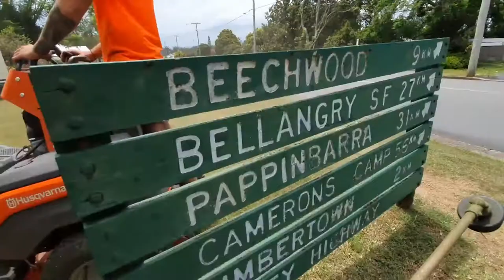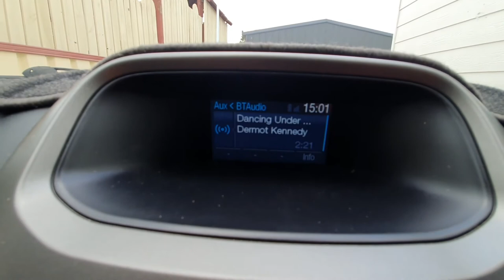DISCUSSING GROWING PAINS YOU COULD FIND IN SCALING YOUR BUSINESS :) EP 73!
A LOT OF USEFUL TIPS IN THIS VIDEO IN REGARDS TO MANAGING YOUR CLIENTS AND EMPLOYEES IN THE NEXT STAGES OF BUSINESS :)

NOT OFTEN DISCUSSED TOPICS FEATURE...ALONG WITH POSSIBLE SOLUTIONS :)

CHEERS EVERYONE.